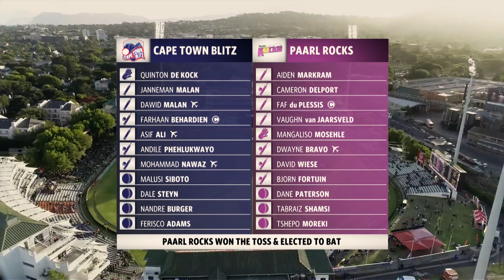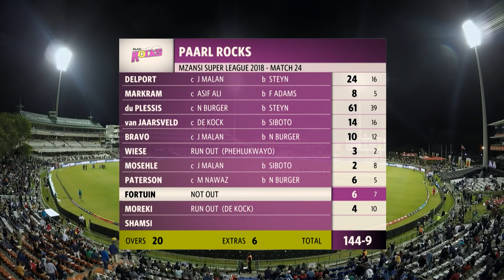Match 24: Cape Town Blitz vs Paarl Rocks Full Match Highlights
Full match highlights of the game between Cape Town Blitz and Paarl Rocks.